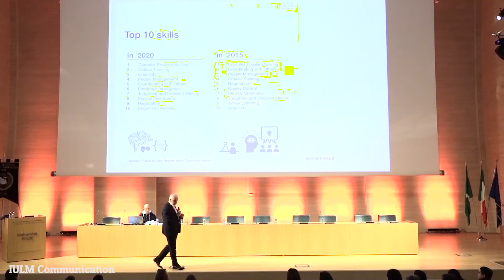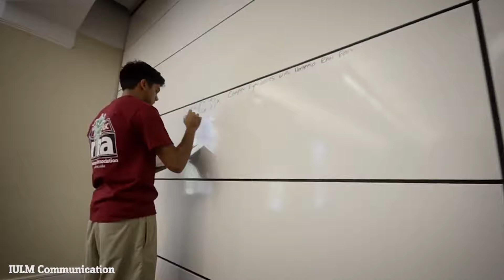University of South Carolina Upstate - Summer School at the IULM University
The students from the University of South Carolina Upstate have participated in the IULM's Summer School in Arts, Design and Cultural Economics. We asked them to tell us what they think about IULM and our country.